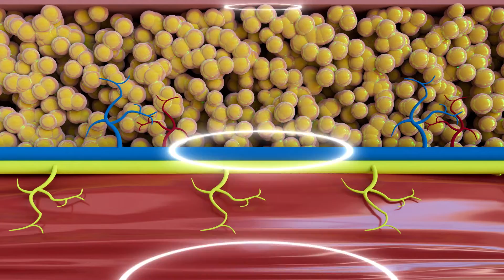EMS&RF body and muscle building machine CL10 NEO